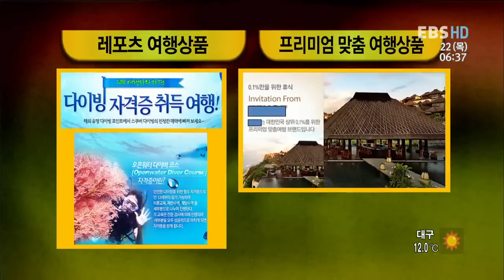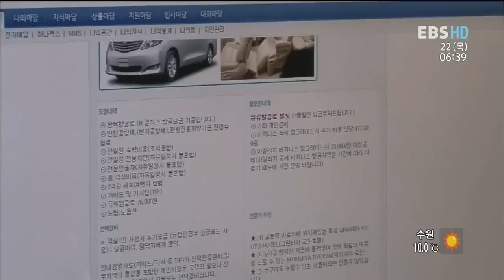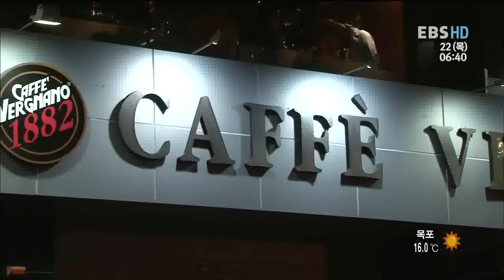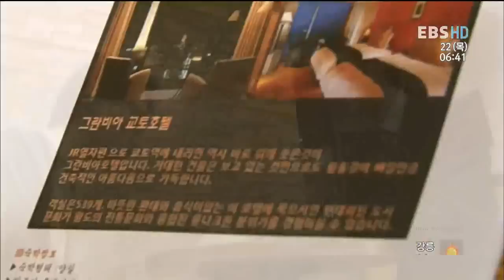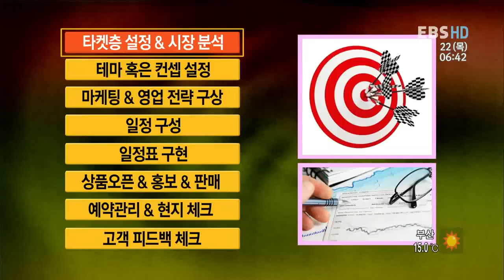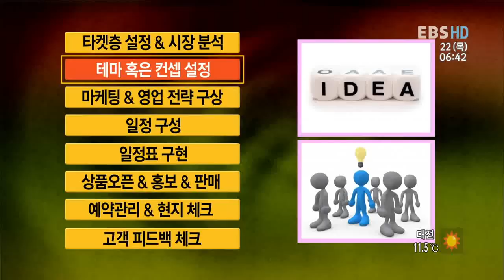미래직업 뜨는직업 - Futurejob_여행을 디자인하다, 여행코디네이터_#002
EBS, 미래직업 뜨는직업, Futurejob, 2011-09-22, 여행을 디자인하다, 여행코디네이터

특별하고 소중한 시간 여행.
여행을 디자인하는 여행코디네이터 김세연씨에게 여행코디네이터라는 직업에 대해 들어본다.